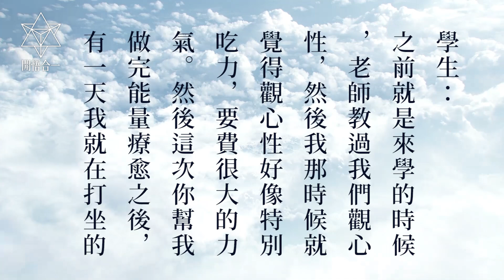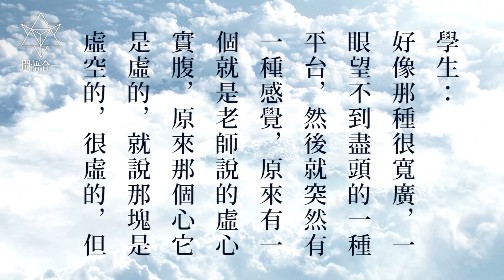禪式問答錄：心輪 。雲南大理開悟者Yachak。下午有個體驗，心輪做完療癒之後，心輪感覺都比較強，感覺到了上次做療癒通透，還有輕盈，之後我就哭了，就有點理解為什麽他們療癒之後哭了。| 開悟合一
文字版請見👇
盡微薄之力做影片分享給大家，
修行路上需要大家的幫忙。
如果喜歡影片可選以下兩個方式贊助，
費用隨喜，未來會用於電腦設備上！
讓影片更順暢的剪輯！非常感謝！

進入頁面後按「傳送」
或
台新銀行（812）北台中分行0274
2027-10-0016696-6